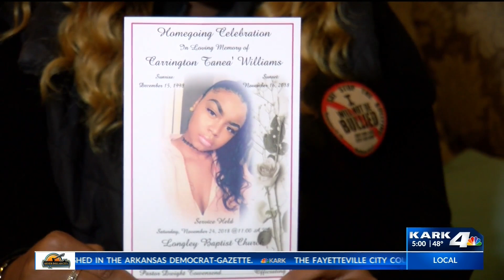Mother of Triple Murder Victim Talks One Week After Killings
EXCLUSIVE: The mother and sisters of Carrington Williams talked exclusively with our reporter Price McKeon on Friday. We learned the 19-year-old leaves behind a 1-year-old son.